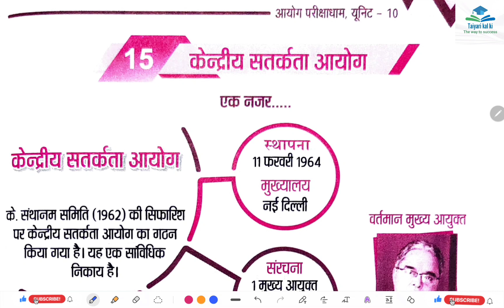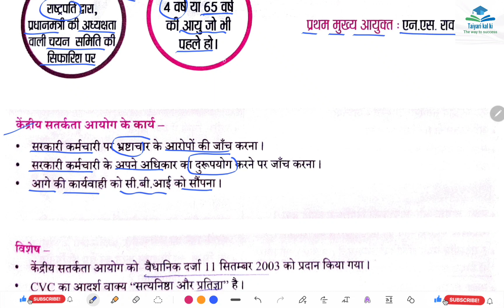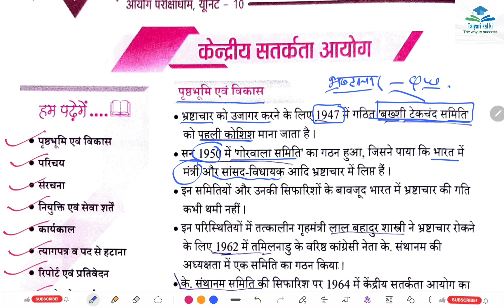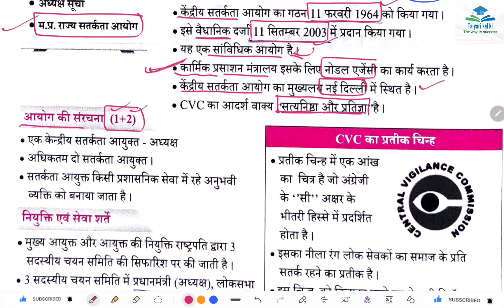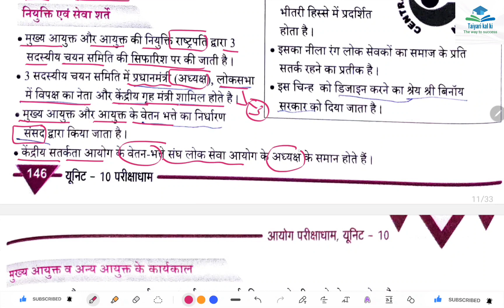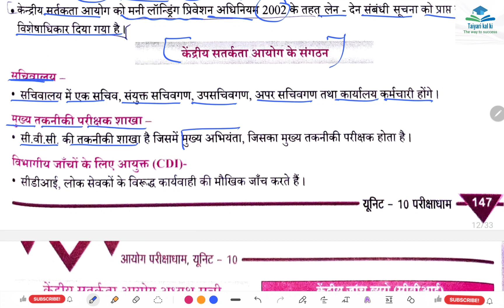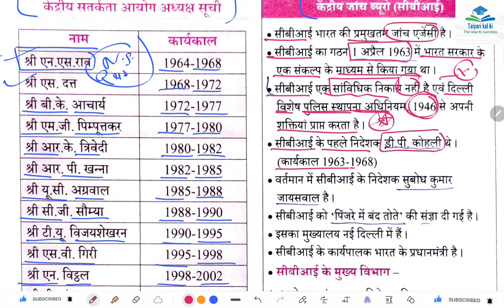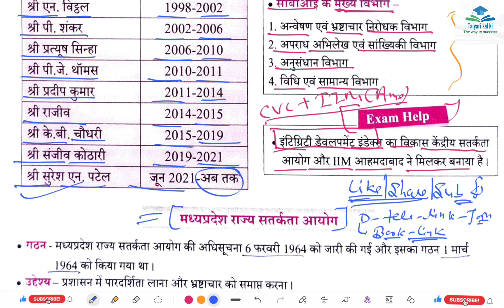MPPSC Unit 10 | परीक्षाधाम पब्लिकेशन | Complete Book | मध्यप्रदेश राज्य सूचना आयोग | Class 27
परीक्षाधाम पब्लिकेशन

मध्यप्रदेश राज्य सूचना आयोग

MPPSC prelims unit 10 comission classes by taiyari kal ki

MPPSC Unit 10 by taiyari kal ki

How to prepare for MPPSC prelims exam

आयोग

commissiom

mppsc prelims exam preparation by taiyari kal ki

To buy this book